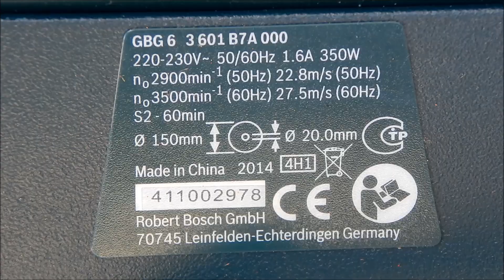Точило Bosch GBG 6 Professional: обзор и доработка напильником ;)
Электроточило с 2-мя шлифкругами Bosch GBG 6 Professional
Технические характеристики:
Диаметр шлифкруга - 150 мм
Толщина шлифкруга - 20 мм
Посадочный размер шлифкруга - 20 мм
Размер зерна - 24 + 60
Номинальная потребляемая мощность - 350 Вт
Номинальное число оборотов - 2.900 мин-1
Вес - 10,3кг

Комплект поставки:
Код для заказа: 0 601 27A 000
Шлифкруг, нормальное зерно 24
Шлифкруг, нормальное зерно 60